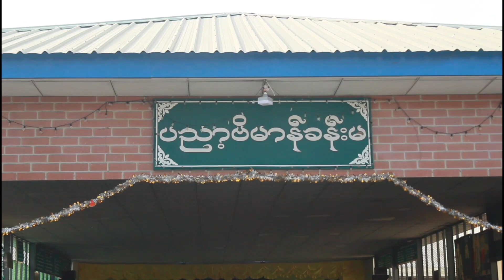ဓနုဖြူမြို့နယ်တွင် မြို့နယ်အဆင့်ပညာရေးစုံညီပွဲတော်နှင့် ဘက်စုံထူးချွန်ဆုပေးပွဲ အခမ်း အနားကျင်းပ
ဓနုဖြူ ဇန်နဝါရီ ၂၅
မြို့နယ် (ပြန်/ဆက်)